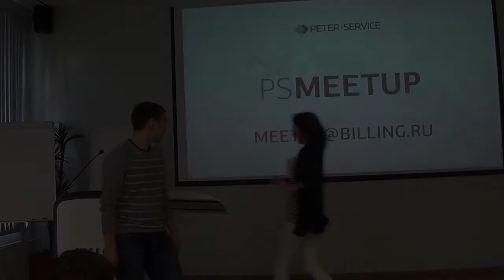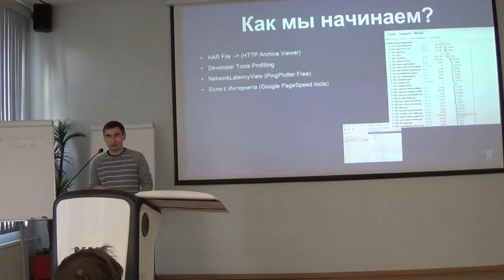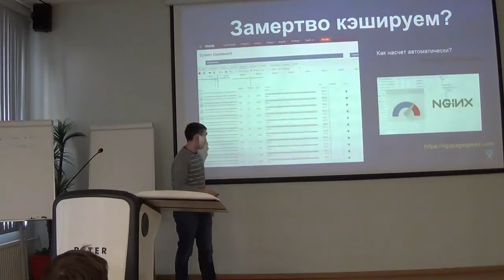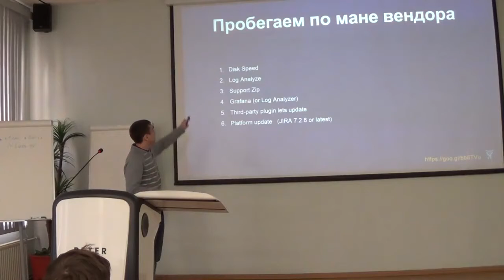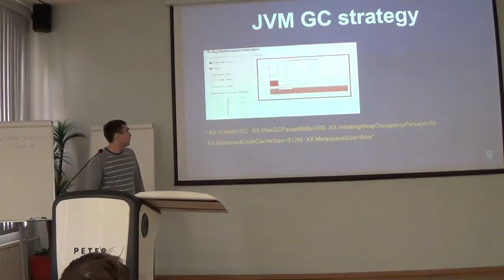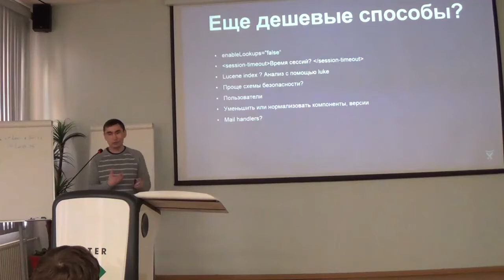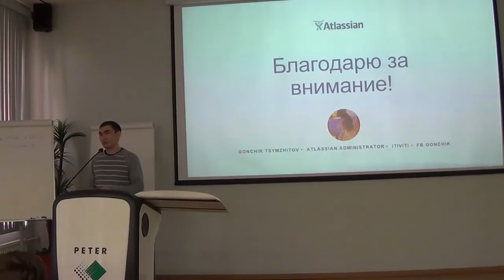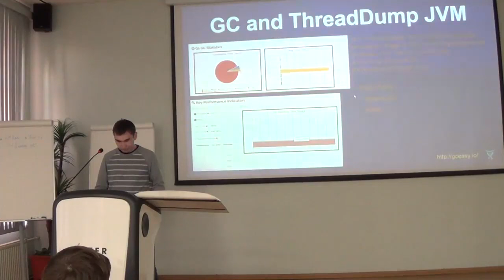AUG SPB. Gonchik Tsymzhitov - "Performance tricks for JIRA или как ускориться без разработчика"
Atlassian User Group SPb.
Вторая встреча AUG SPB.
В этом видео: Gonchik Tsymzhitov - "Performance tricks for JIRA или как ускориться без разработчика"